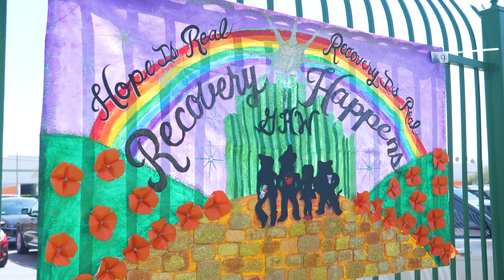DBH Recovery Happens 2023